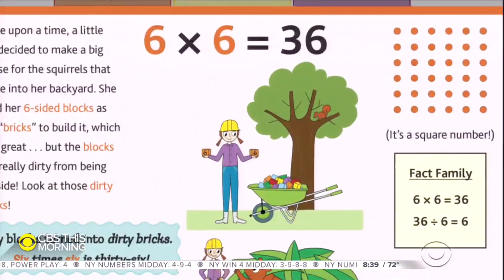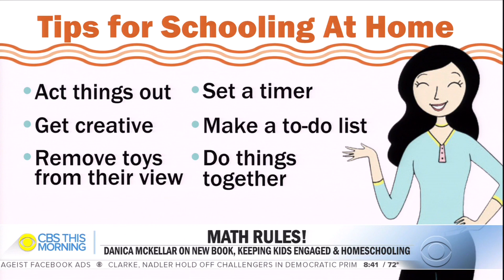Actress and author Danica McKellar discusses her new math book "The Times Machine!"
Best-selling author and actress Danica McKellar joins "CBS This Morning" to discuss her newest math book, "The Times Machine!" She discusses making learning multiplication and division fun and gives tips for parents on schooling their kids at home.